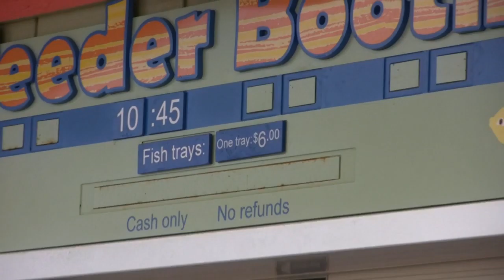SeaWorld's Sea Lions (1080p HD) | Pinnipeds | Marine Mammals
Sea Lions in Seaworld Marine Theme Park swimming, begging for fish, eating fish and interacting with the Park guests and visitors. These Pinnipeds are quite unique, playful and intelligent Marine Mammals.

Credit:
National Park Service (NPS)
Wikipedia

California sea lions, Zalophus californianus, are probably the most familiar marine mammal at the Channel islands. These smart, playful animals are often seen playing in the surf or lounging on beaches around San Miguel, Anacapa, and Santa Barbara Islands in particular. Males may reach 8 feet in length and 1000 lbs, females about 220 lbs. They are easily recognized by their pointed nose, external ear flap, “Charlie Chaplin” walk, and loud sometimes incessant barking.

Marine mammals are found in marine ecosystems around the globe. They are a diverse group of mammals with unique physical adaptations that allow them to thrive in the marine environment with extreme temperatures, depths, pressure, and darkness. Marine mammals are classified into four different taxonomic groups: cetaceans (whales, dolphins, and porpoises), pinnipeds (seals, sea lions, and walruses), sirenians (manatees and dugongs), and marine fissipeds (polar bears and sea otters).

What makes a marine mammal a marine mammal? They must meet the characteristics of all mammals — they breathe air through lungs, are warm-blooded, have hair (at some point during life), and produce milk to nurse their young — while also living most or all of their lives in or very near the ocean.

This channel covers topics about Nature, Wildlife, Wild Life, Animals, Invertebrates, Insects, Amphibians, Mammals, Reptiles, Birds, Fishes, in fact, most living things.